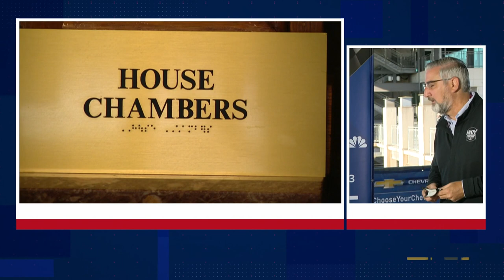Gov. Holcomb Race Day morning interview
Gov. Eric Holcomb joined TrackTeam13 for a live interview before the Indianapolis 500 Sunday.